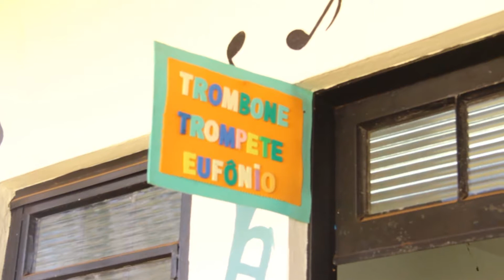Novos alunos têm até o dia 24 de agosto para se matricular no Projeto Guri em Assis e região